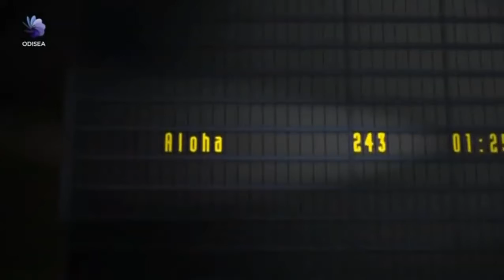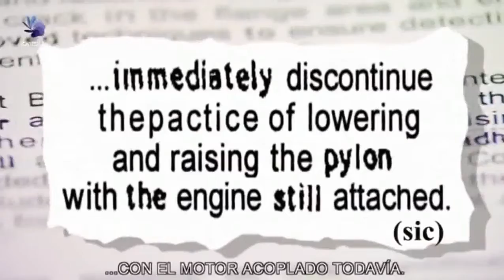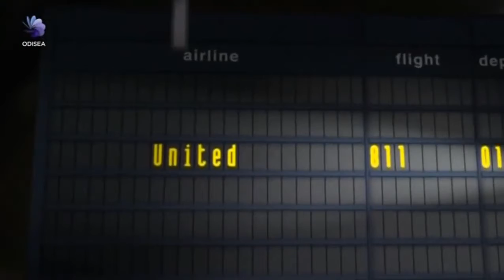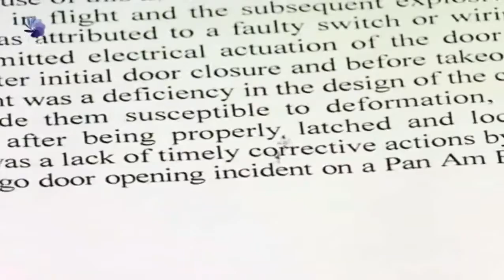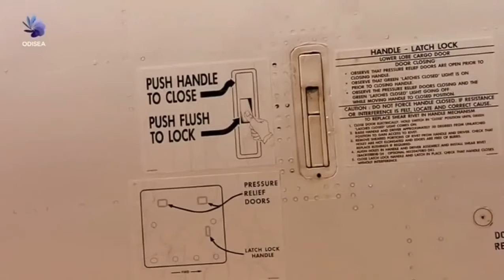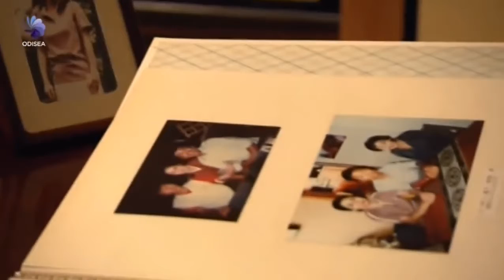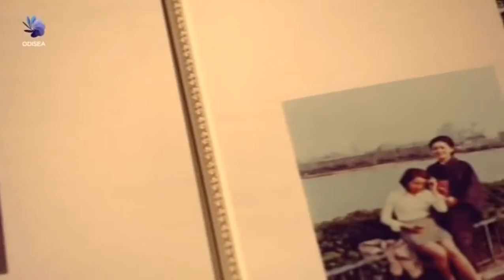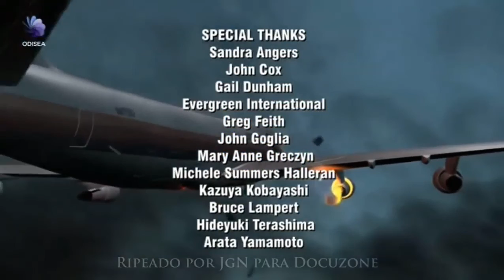¿ Por qué se estrellan los aviones Punto de ruptura